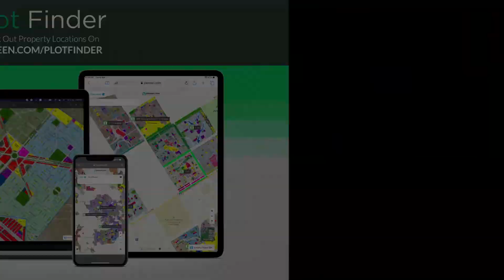500 SQYD HOUSE FOR SALE IN PHASE 8 DHA KARACHI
Esskay Properties

500 Square Yards Brand New Bungalow Available For Sale In DHA phase 8 Karachi
Size 500 Square Yards
Location phase 8 Zulfiqar 3 Street
Front gate of marina
Semi Furnished
6 Bedrooms
2 Basement hall
Office Area
2 Lounge 2 kitchen
1 Servant Quarters
2 Kitchen
2 Dirty Kitchen
Big Green Garden
Parking space